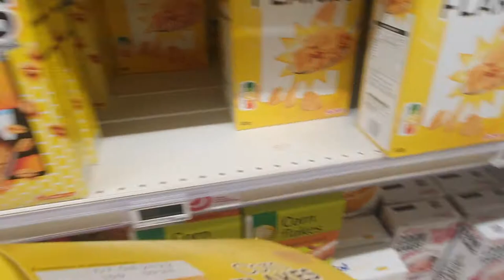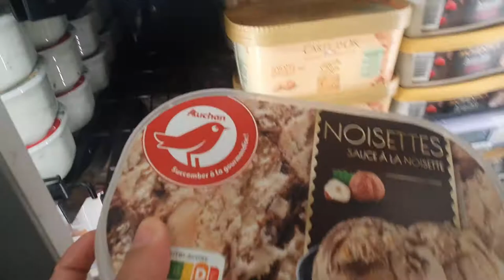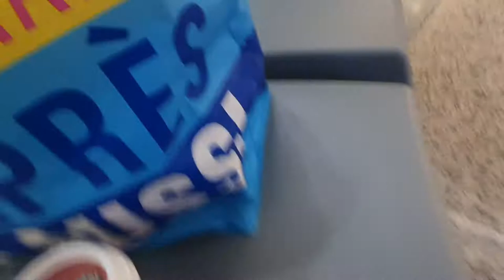Luxembourg Auchan Kirchberg vlog Part2 on demand- Product & Prices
Hey Guys,

Hope everyone is doing well and are safe. Creating and uploading this video in a hope that you all like it and find helpful.

I am new to Luxembourg and thought to create these little videos showing this beautiful country- luxembourg through my eyes. I keep sharing pictures and videos of what I do, where I got to my family members so thought why not create a video on YouTube and share a link with them and you guys ofcourse 🤗 (Plus it's easy to share link rather send video separately) 😂.

Jokes apart, since I am new here, there is high possiblity that I pronounce place names incorrect or may be miss something, please do not get upset and feel free to correct me "kindly" 😀

Stay kind and count your blessings 💫